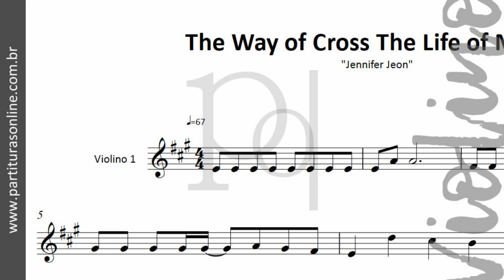The Way of Cross The Life of Martyr ♪ Partitura para Violino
Atualizações Diárias..